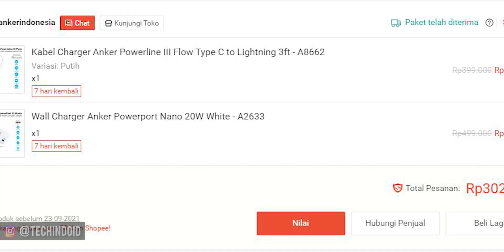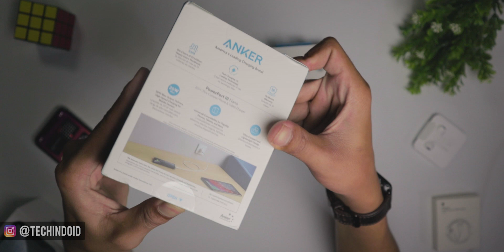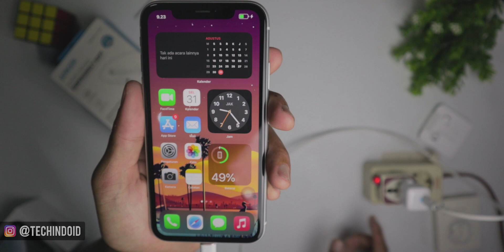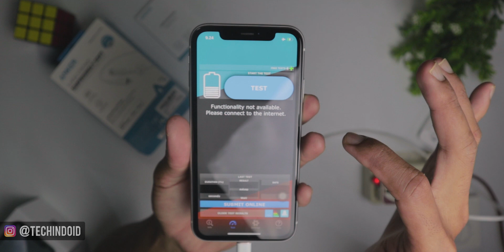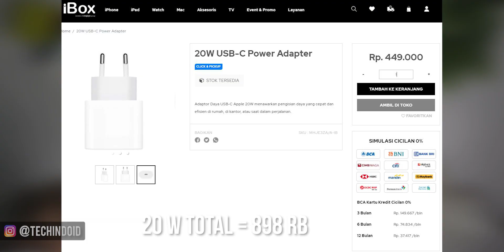Unboxing Charger iPhone Paling Rekomended - Kombinasi Yang Sempurna!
Pada video kali ini kami TechindoID akan meng Unboxing Charger iPhone Paling Rekomended. harganya hanya 300an ribu untuk sebuah charger dan lightning kabel cukup murah. yang paling penting charger ini tidak membuat kesehatan baterai iPhone teman2 tidak cepat turun. charger apakah itu? Yuk di tonton videonya sampai habis ya agar tidak salah kaprah. Selamat menonton teman2 :)